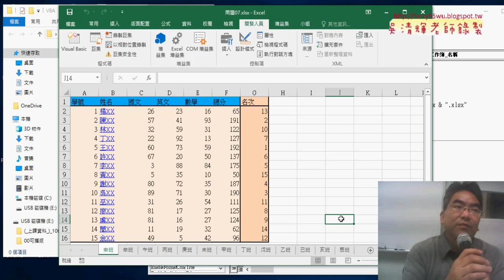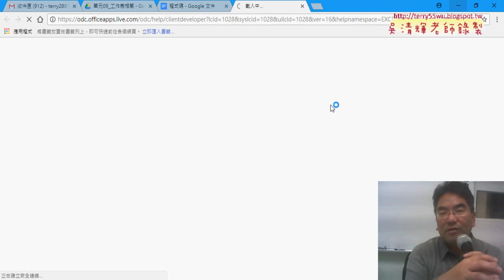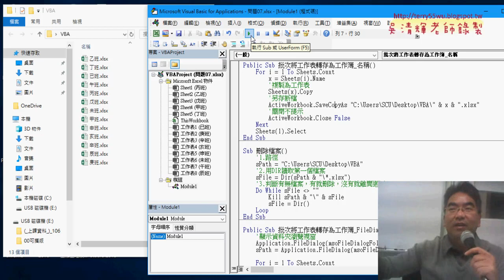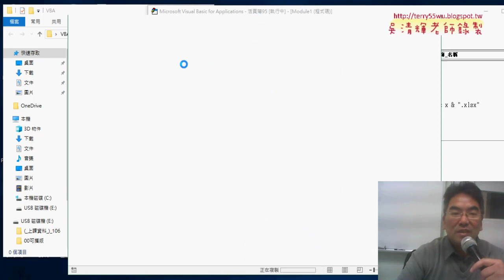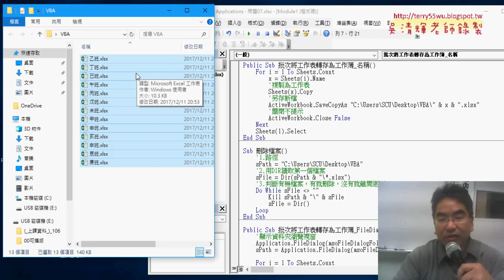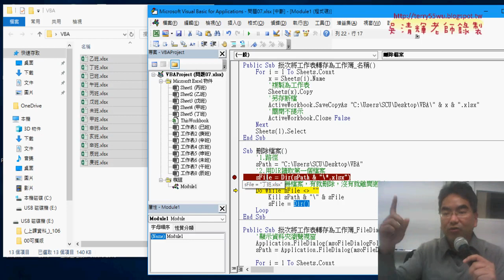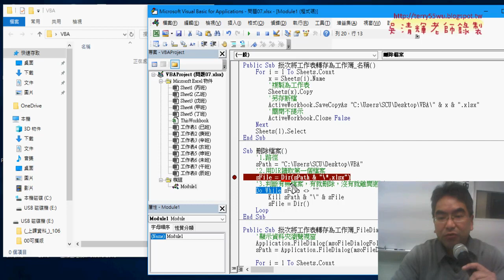07 轉換細節說明與刪除檔案